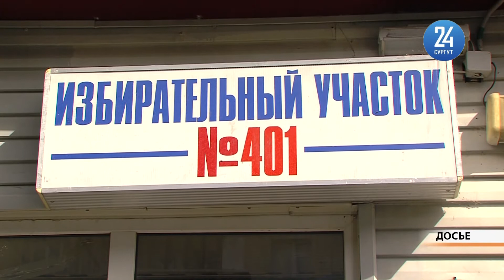В Сургуте готовятся к выборам